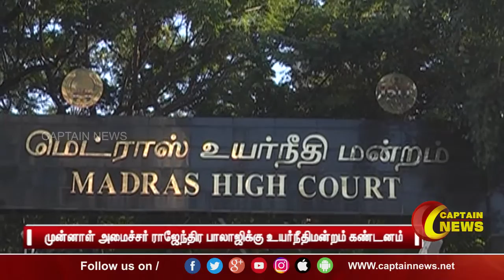சொத்து குவிப்பு வழக்கு விசாரணையை எதிர்த்து ராஜேந்திர பாலாஜிக்கு சென்னை உயர்நீதிமன்றம் கண்டனம் .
ராஜேந்திர பாலாஜிக்கு சென்னை உயர்நீதிமன்றம் கண்டனம் CaptainNews CaptainSeithikal​​​​